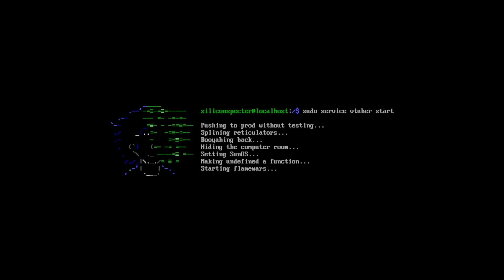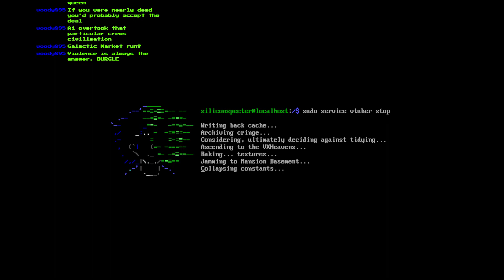Nervous redshirts (René plays FTL: Faster Than Light part 2)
One day.  Two ass kickings.